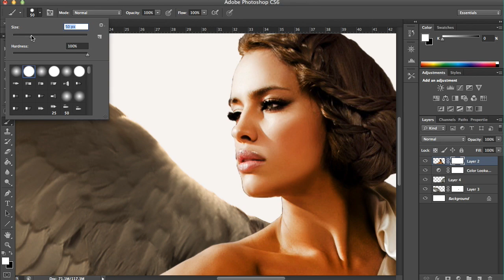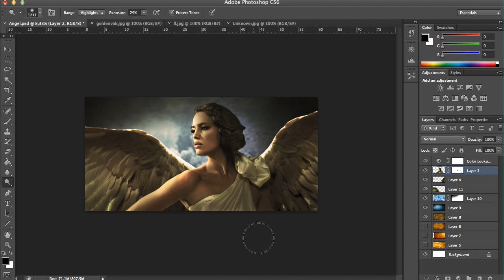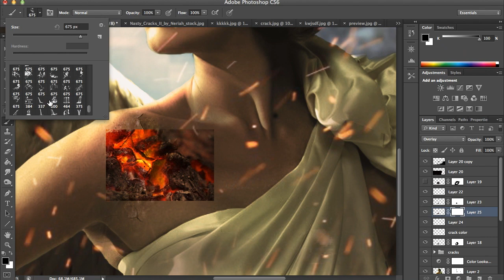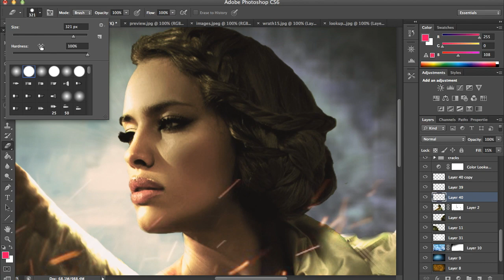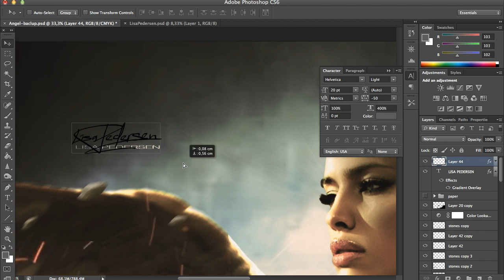Set yourself free - Speed Art - by DanyaDesigns (Photoshop CS6)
Tracks:

Peter Roe - Shared tears

Peter Roe - on the edge

Liquid cinema (Cinematic Themes & Inspirations) - Voyage

The Vision - X-ray Dog

Inspired by Carlos Quevedo